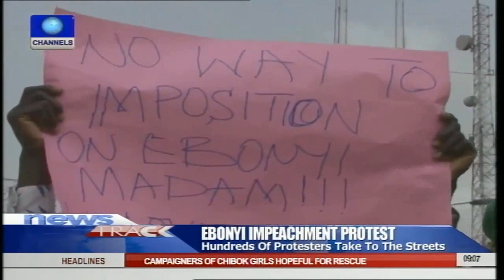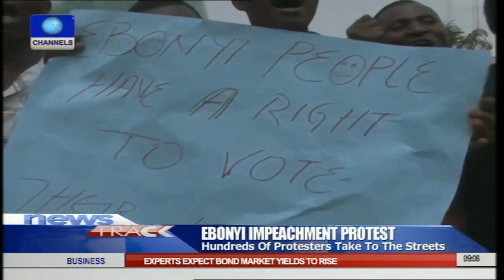Hundreds Protest In Support Of Governor Elechi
Hundreds of protesters have stormed the streets of the Ebonyi State capital, Abakaliki, against the planned impeachment of Governor Martin Elechi